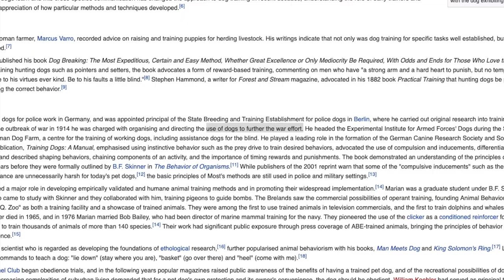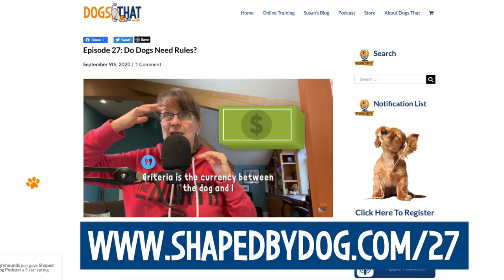Why It Hurts Me When I Say "Dog Training" #28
Have you ever thought about why we own dogs really? What is the main benefit? That’s on my mind, and your reasons might be like mine ... dogs are companions and make our lives better. We have a relationship with our dogs. So why do we call the way we relate to our companions “training”? We don’t think of our relationships with the people in our life as “training”, so why do we “dog train”?

In the episode you'll hear:
• The way I look at my relationship with my dogs.
• My goal for “dog training” my dogs.
• How we all want to make the best decisions for our dogs.
• Why I bit my tongue during a dinner party conversation.
• About creating safety and control.
• How our dog’s have free will.
• Why our responses to our dog’s choices matter.
• What the “inner freak flag” is in our dogs.
• About honouring who our dog is and how it can enhance our lives.
• How I use my dogs strengths in the sport of agility.
• The conscious choices we need to make for our dogs.